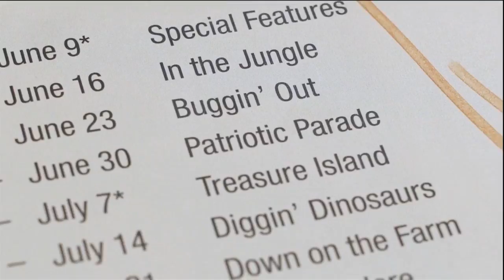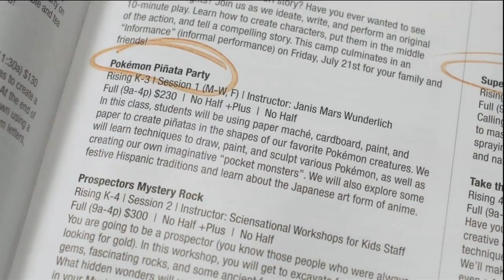Daytime: Columbus Academy Summer Experience